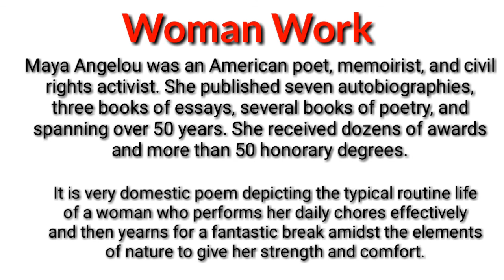Woman Work Summary in Urdu l Woman Work Summary and Critical appreciation